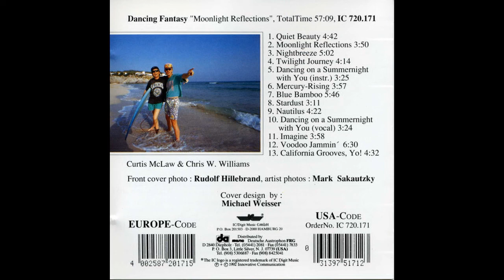Dancing Fantasy — Nightbreeze